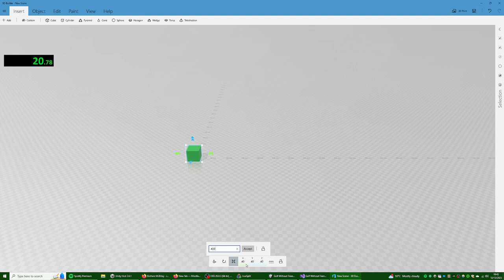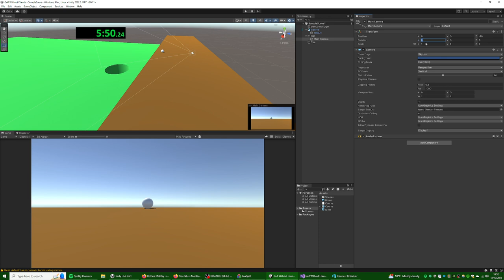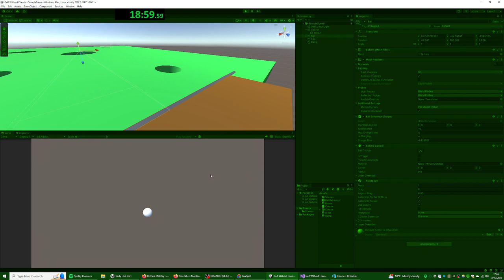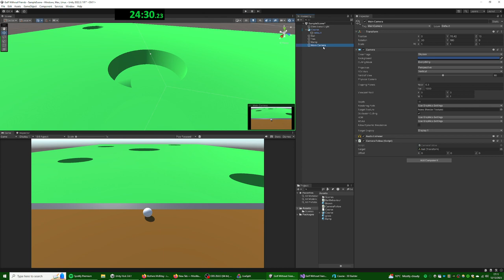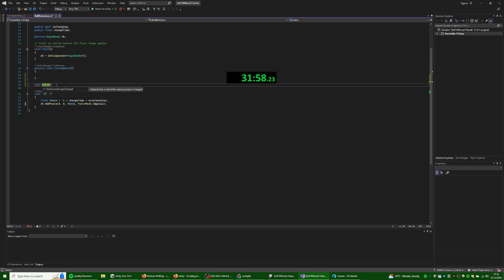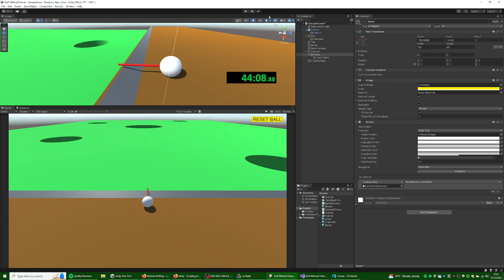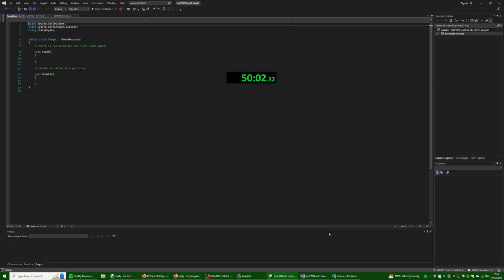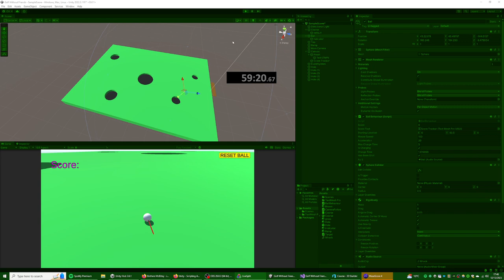Making a Terrible Game in 1 Hour - Golf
Think it's technically about 1 hour 2 minutes, because I accidentally pasued the timer.